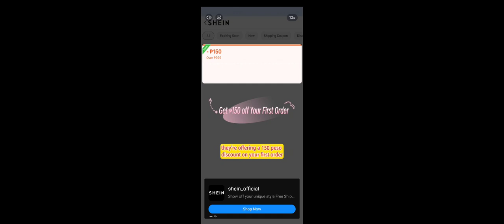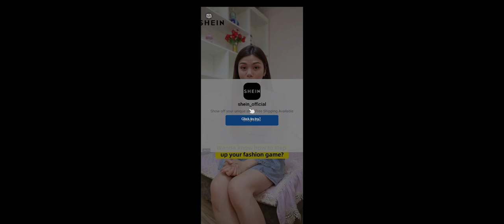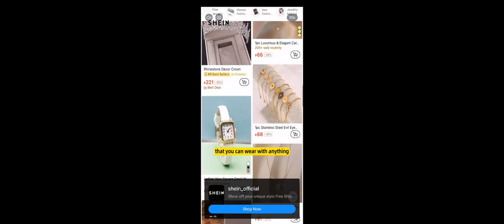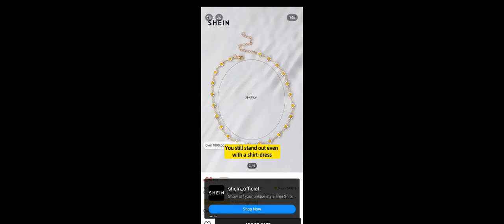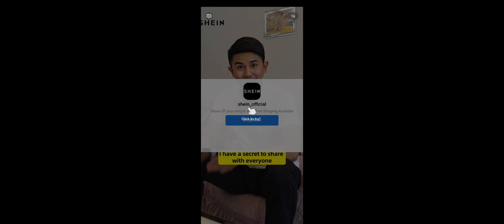block craft 3d crafting game #4183 aleco brownout